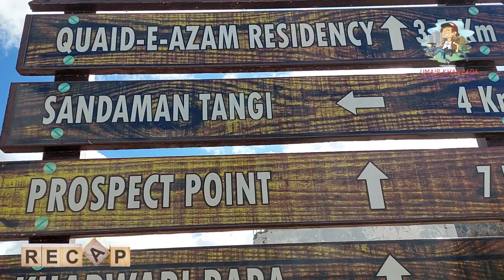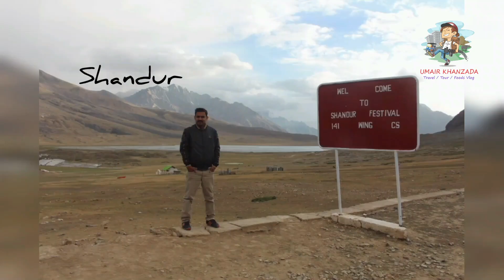Discover Hanna Lake Quetta | Baluchistan | Pakistan | Quetta Series Ep-8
Hanna Lake is a lake in Urak Valley close Quetta city in Balochistan Province in southwestern Pakistan. It is encompassed by mountains. Hanna Lake is in the slopes near where the Urak Valley begins 17 kilometres (11 mi) east from Quetta city. The reservoir was constructed in 1894 during the British Colonial era on the land of local tribesmen, and is one of the main attractions in the city and a great historical bridge wall between two mountains the depths like battlements of a fort for storing of water.

There is a lakeside restaurant with picnic tables shaded by pine trees at the end of the river where families can enjoy the food and weather on the eastern part the Hayat Durrani Water Sports Academy (HDWSA) the first and only rowing, canoeing, kayaking and sailing training and championships organising centre in Balochistan Province with provision of rough swimming facility. Hanna Lake is one of the most visited and accessible lakes in Balochistan

THANKS..